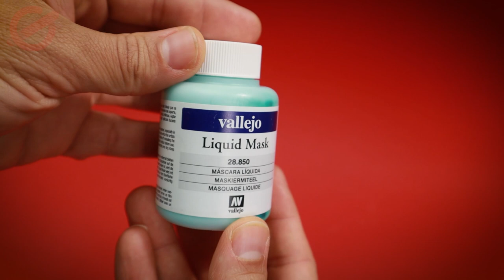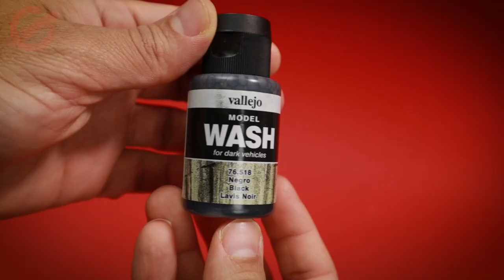I Made The Mandalorian and Grogu the child | 3D Print and Paint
Hello everyone, In today's video I printed and painted this amazing sculpture of Mandalorian and Grogu the child in 3D.

The model has a top of 33cm,  I had a lot of fun making sure you really enjoy the video and the end result.

I used Vallejo paint and the metalic is from Createx.

Base was 3D printed on a custom FDM 3D printer

All resin parts were quickly printed on my Anycubic mono X with siraya technology.

Don't be afraid to learn to paint and try new things, I'm not an expert in any way, but I had a lot of fun with this project.
Link to Grogu the Child made by MarVin Miniatures

Vallejo paint
Createx paint
3D printer I use
Vacuum chamber
Cameo 4
Wash and cure